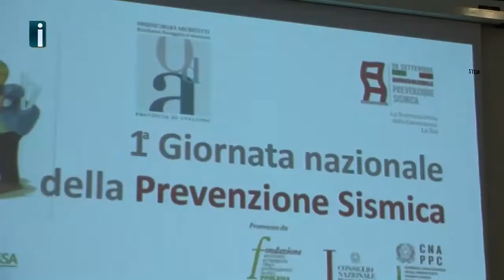Prevenzione sismica, interviste ad Ermino Petecca e Claudia Campobasso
La mancata manutenzione del nostro patrimonio immobiliare e strutturale costa al nostro Paese circa 3 miliardi e mezzo”. Questo il commento del Presidente dell’Ordine degli Architetti, Erminio Petecca, e della dirigente responsabile della Protezione Civile della Regione Campania, Claudia Campobasso